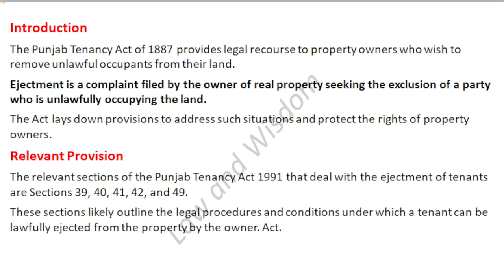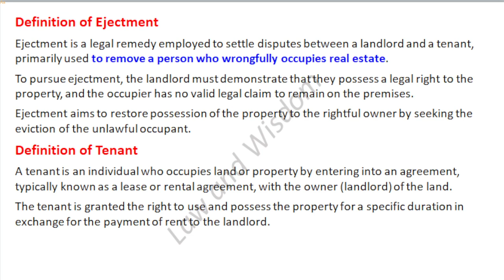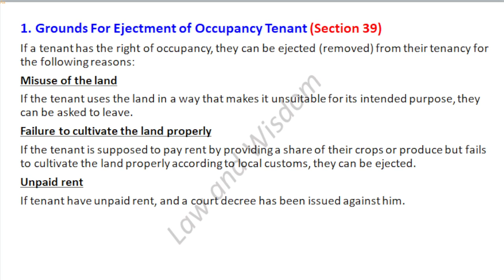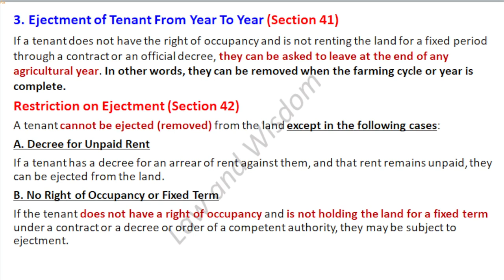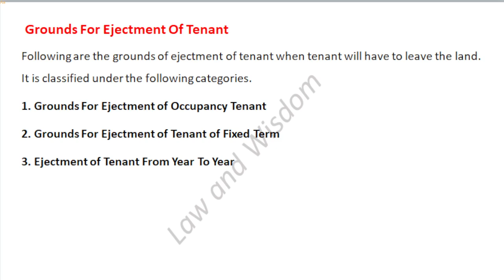Grounds For Ejectment of Tenant || Punjab Tenancy Act, 1887 || Ayaz Noor